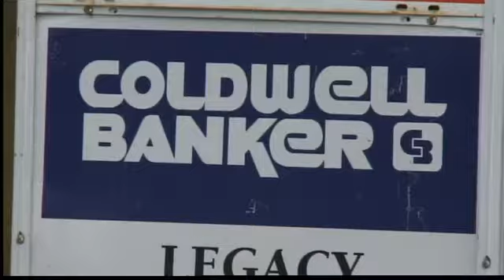NM attorney's hold foreclosure clinic